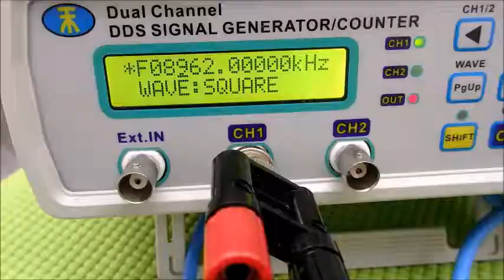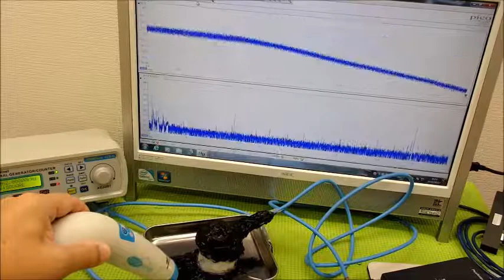表面弾性波を利用した超音波制御技術 ultrasonic-labo